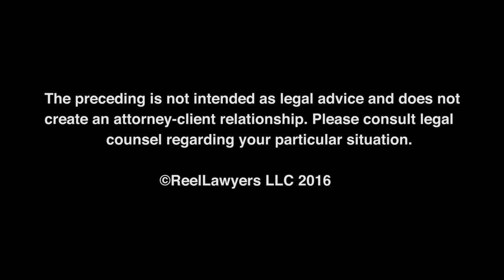Catholic Church Sex Abuse: Statute of Limitations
Statute of Limitations Sexual Abuse Survivor Claims Attorney MN | Personal Injury Lawyers Waite Park/Golden Valley MN I Bradshaw & Bryant

Clergy sexual abuse
Catholic Church sexual abuse
Priest sexual abuse
Catholic Church sex abuse victims
sex abuse victims Catholic Church